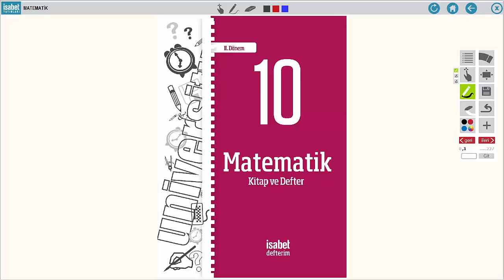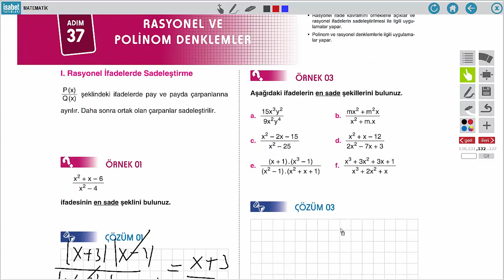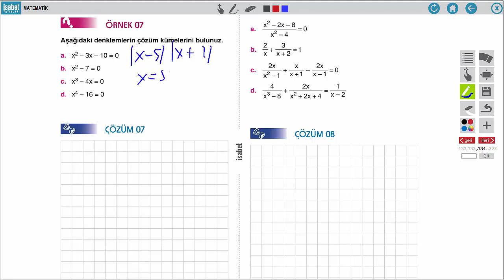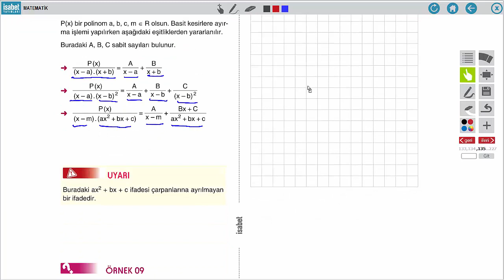10. Sınıf Matematik – Ders 37 – Rasyonal ve Polinom Denklemler